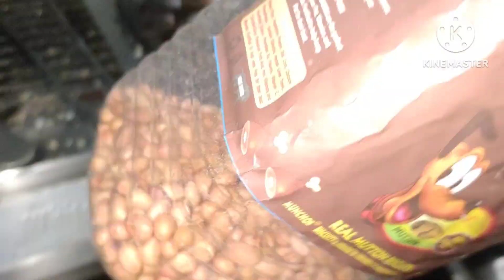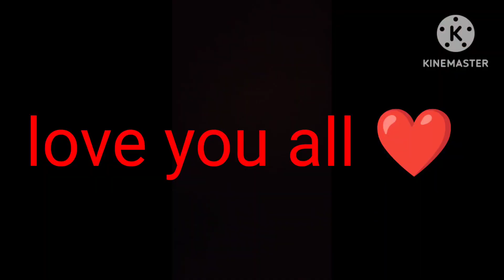कभी कभी लगता है की रात को ऑडर ना ले पर सीचीवेसन इसकी इजाज़त नही देता 🥺😩dailyblog plzsupport 🙏☺️🐕🦜🥰